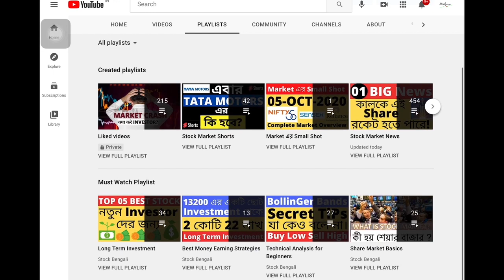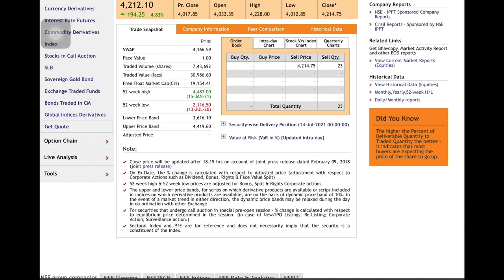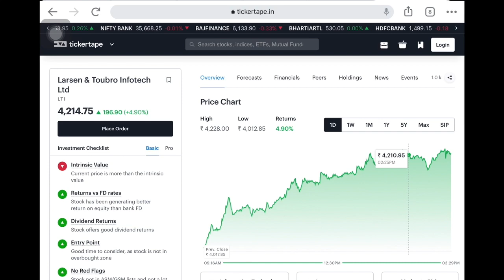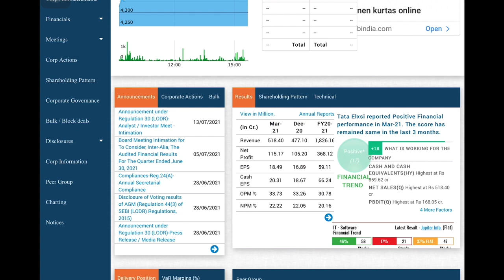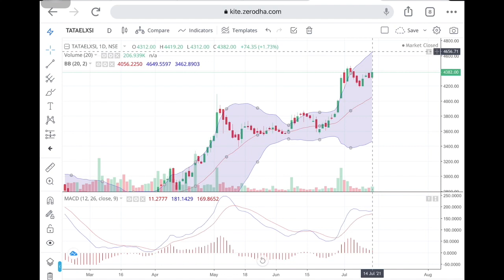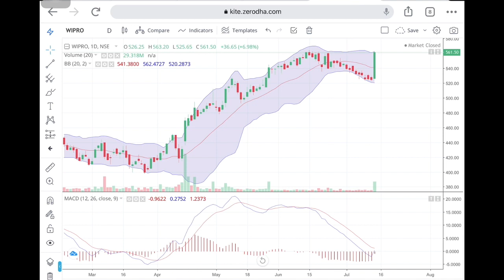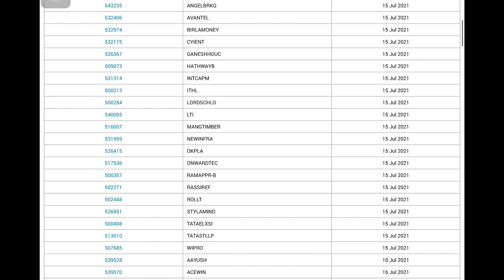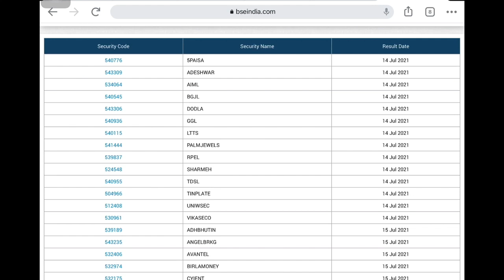কালকের জন্য গুরুত্রপূর্ণ 03 Stock Tomorrow Important | Latest Market Tips